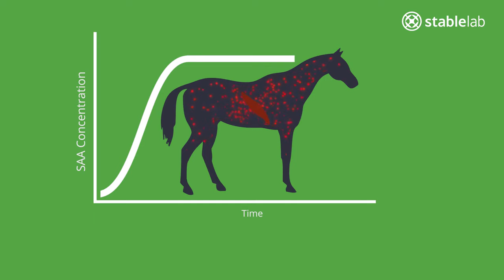Stablelab: Understanding the Serum Amyloid A Response Curve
Learn how Serum Amyloid A is produced and responds in the horse and the importance of serial testing to Detect, Monitor & Screen your patients.